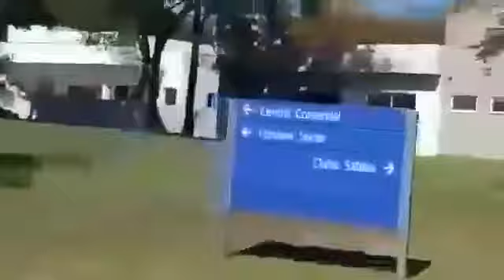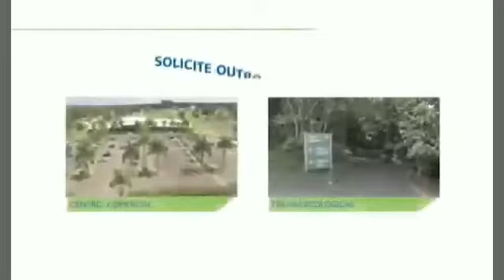# terrenos a venda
Celeste construção sp